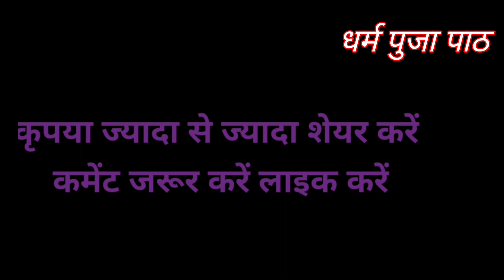नक्षत्र के देवता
नक्षत्र के देवता इस वीडियो में आप जानेंगे किस नक्षत्र के कौन से देवता होते हैं जिसकी पूजा करने से आपको सफलता प्राप्त होगी नक्षत्र की पूजा करने के लिए नक्षत्र के देवता का जानना बहुत जरूरी है नक्षत्र के देवता जानकार के उनके मंत्र द्वारा अपने जीवन को सफल बना सकते हैं